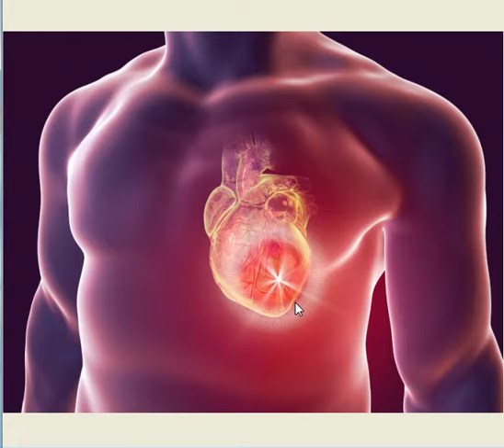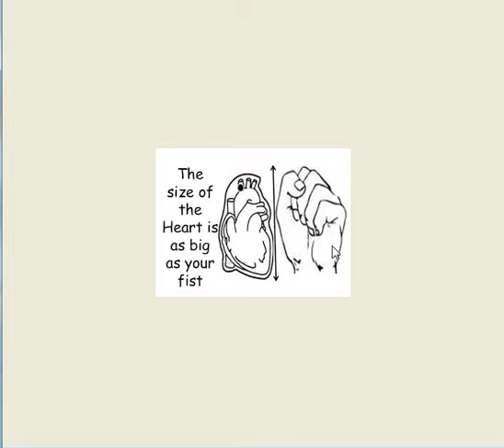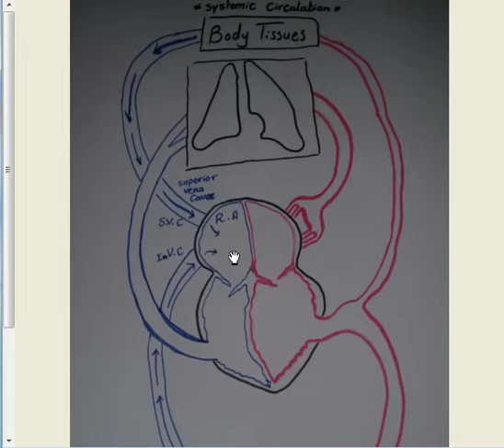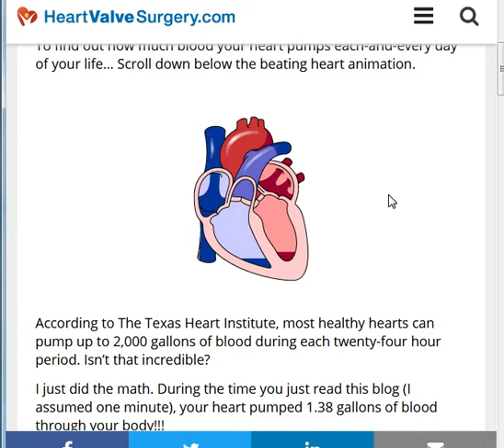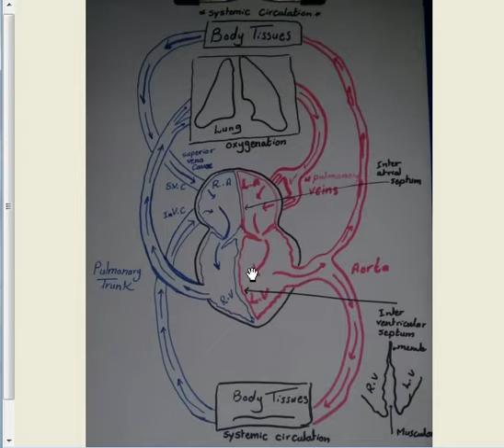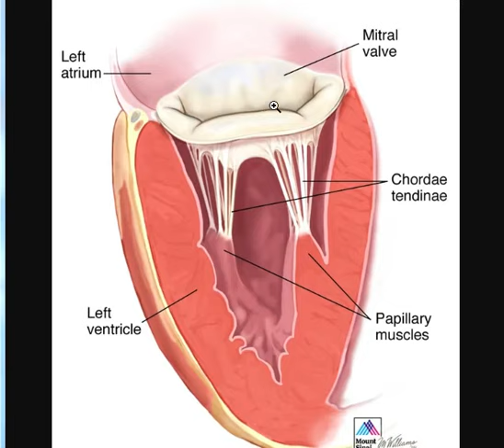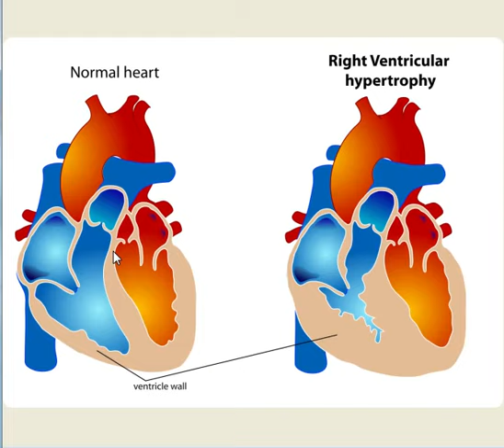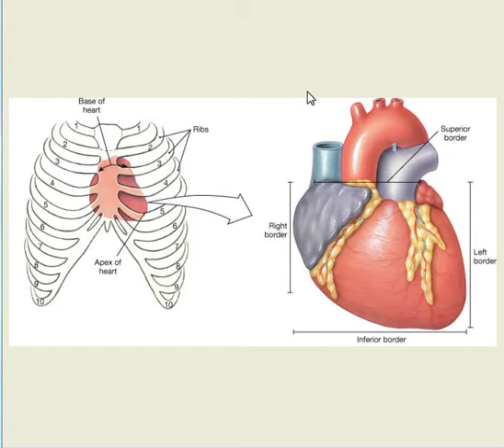Morphology of heart &circulation 1